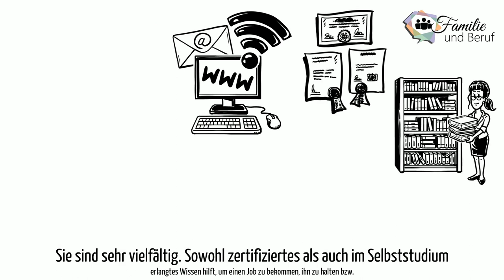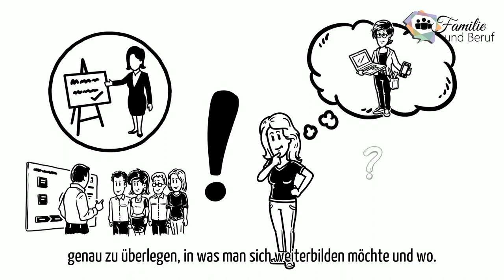Familie und Beruf, Bildung , Weiterbildung